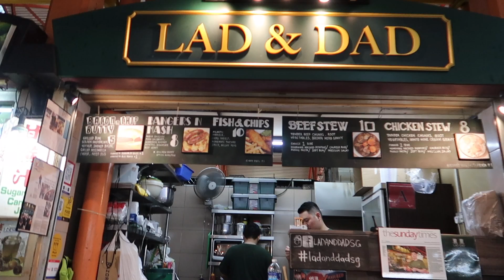TRYING BRITISH HAWKER FOOD IN SINGAPORE!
POPULAR SINGAPORE UPLOADS 》